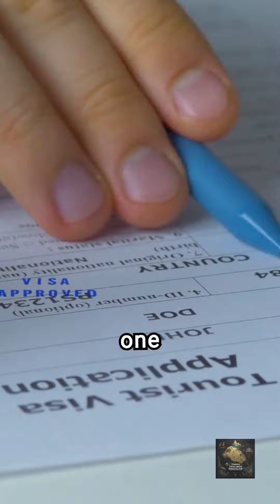Discover Hidden Treasures In Washington State